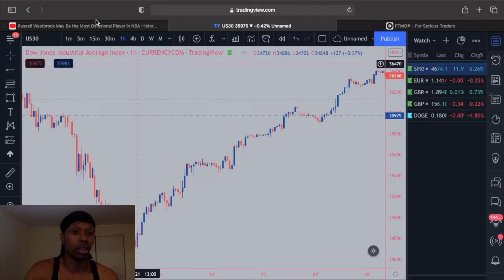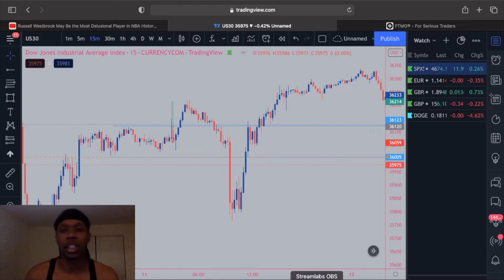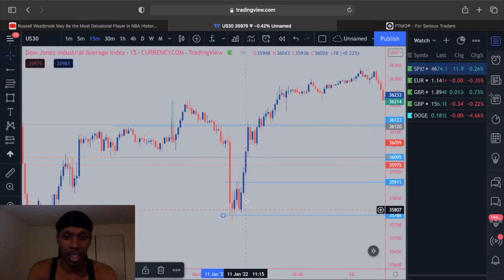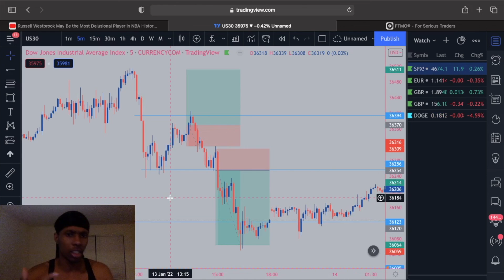Why Patients Pays in the Long Run, (FOREX) - Alerts are key, P.T. 1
explain why patient is so important

beyond the charts it!!

trading ideas coming weekdays